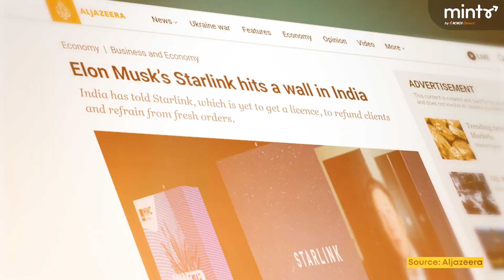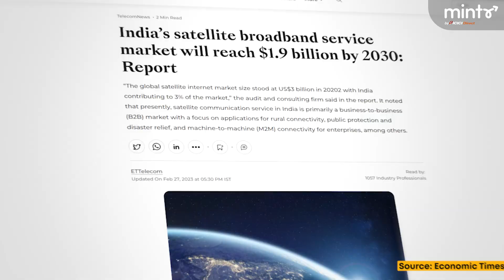Starlink soon to launch in India! | Elon Musk’s Grand India entrance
Rural India to soon get high-speed internet and boosted connectivity thanks to Elon Musk's Starlink satellite network.